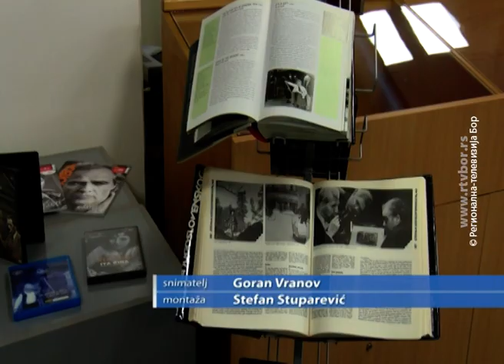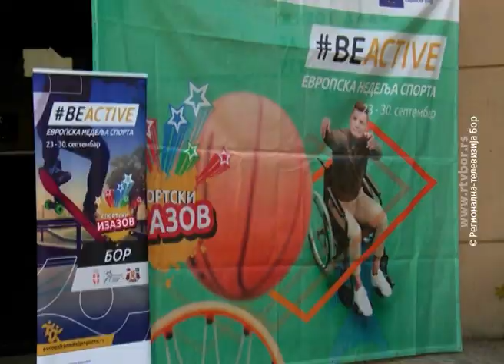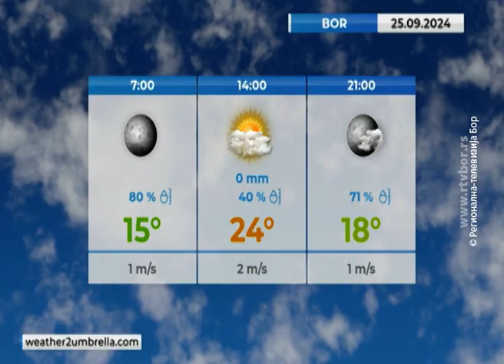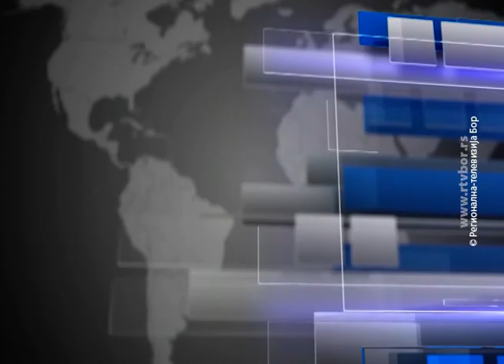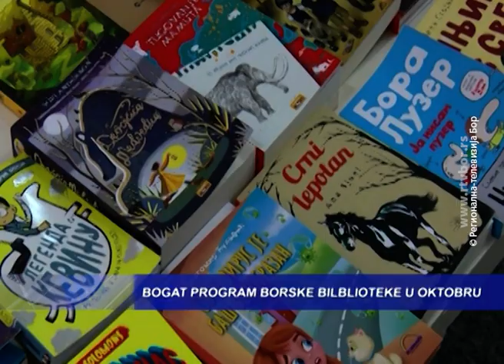Dnevnik, 24. septembar 2024. (RTV Bor)